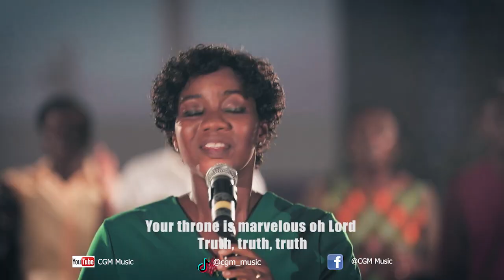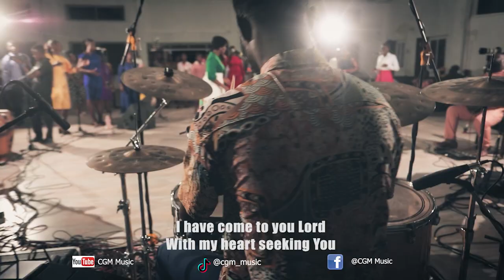TRUTH || JESUS KING OF KINGS ALBUM || CGM MUSIC || 20-11-2022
Single from the JESUS KING of Kings Album
Title: Truth
Sang by: CGM Asaphs of the Blessed Choir
Song Received and written by Pastor Samuel Ntim